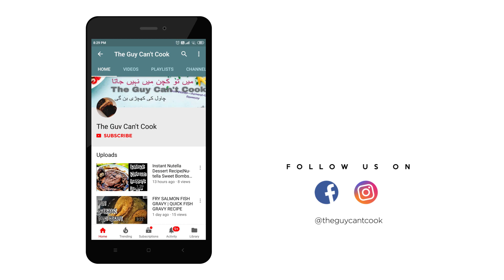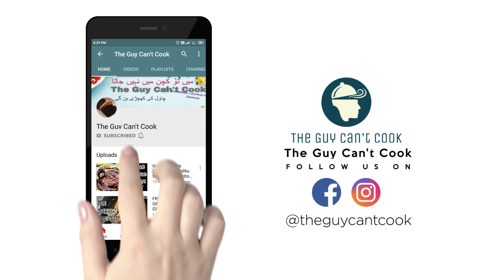DELICIOUS CHICKEN EGG ROLLS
DELICIOUS CHICKEN EGG ROLLS By | The Guy Can't Cook

Follow the video for directions and note down the ingredients.

THIS RECIPE IS SIMPLE, FEW INGREDIENTS, SUPER EASY TO FOLLOW. THE CHICKEN EGG ROLLS are delicious, full of flavors, and easy to make.

You can have it for snacks.
Kids love these and it is healthy breakfast options.

About The Guy Can't Cook
A channel for all those guys who think cooking is off the tables as they can never manage to make anything in the kitchen! I did not know how to break an egg properly but as  I venture into the kitchen - I am learning how easy it is to do the cooking, and have fun with it! So for all the guys who feel they cannot cook, check the channel and see for yourself how easy it is for us guys to cook!

[Video Title]DELICIOUS CHICKEN EGG ROLLS By | The Guy Can't Cook